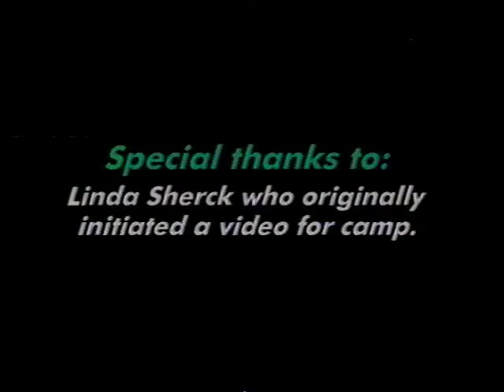camp greenville 1995